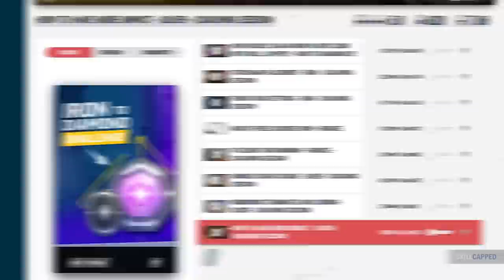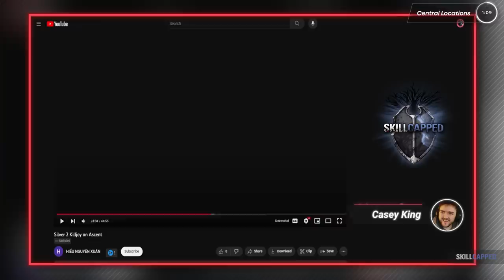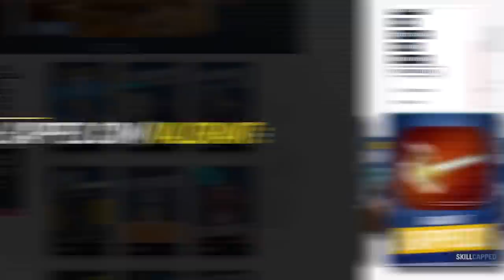1 SIMPLE Rule EVERY Low Elo Player MUST KNOW! - Iron to Diamond Ep. 2 - Skillcapped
Concepts: Valorant,Valorant Guide,Valorant Tips and Tricks,Valorant tips,Skillcapped valorant,Valorant Skillcapped,Skillcapped,Skill Capped,Gameleap Valorant,Pro Guides Valorant,Proguides,Proguides Valorant,Valorant Ascended,Dragonmar,Sero,Mirror Rule,Valorant Low Elo,Low Elo Valorant,Iron to Diamond,Skillcapped Iron to Diamond